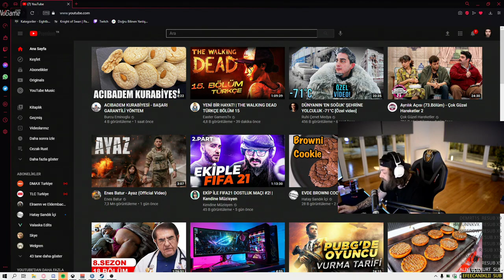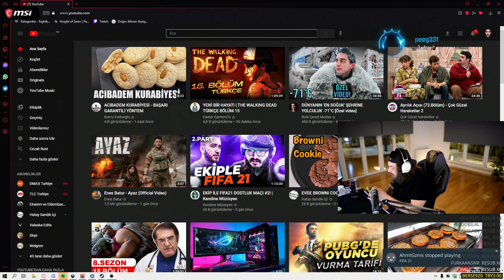Elraenn Porçay'ın 4 Yıl Hapis Cezası Hakkında Konuşuyor !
Elraenn Porçayın 4 Yıl Hapis Yemesi Hakkında konusuyor